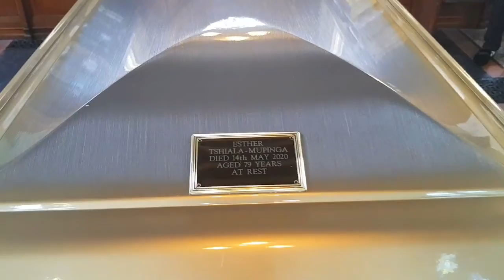L ENTERREMENT DE MAMAN ESTHER TSHIALA MUPINGA LA MAMA DE PAPA KASS KIN 2000